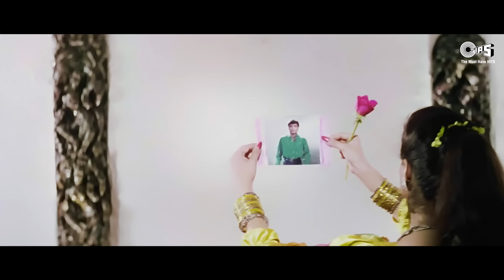Mere Pyaar Ka Hisaab - हर सवाल का जवाब नहीं मिल सकता | Divya Bharti Romantic | Rang | Hindi Song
Singers: Kumar Sanu & Alka yagnik
Lyrics: Surender Saathi

Song Lyrics:

Har sawaal ka jawaab nahi mil sakata
Mere pyaar ka hisaab nahi mil sakata
Kaise samjhaau tujhe
Kitana main chaahu tujhe
Kaise main bata du tujhe re
Meri hai kasam tujhe itana bataade
Mujhe kitana tu chaahe mujhe re

Tere liye kitana dhadake
Ye dil tujhako hai bataana mushkil
Sine mein hai kitani dhadakan
Koi bhi na jaane jaaneman
Kitana sayana hai tu kitana deewaana hai
Tu itana bata de mujhe re

Kyon hota hai pyaar bata dilbar
Kaise achaanak mil jaati hai nazar
Kya hota hai dard mohabbat ka
Kyon nahi milati darde dil ki dawa
Kaisa nazraana hai ye kaisa afasaana hai
Ye itana bata de mujhe re

Kyon nahi katate pyaar mein ye din raat
Kyon na bhoole chaahat ki ye baat
Bechaini kyon pal pal tadapaaye kyon
Tu sapano mein aaye jaaye
Tauba kya khumari hai
Ye kaisi bekarari hai

har sawal ka jawab nahi mil saktaHar sawaal ka jawaab nahi mil sakata